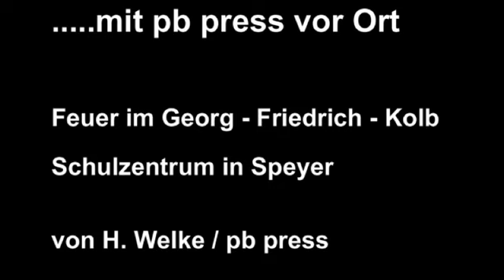Feuer im Georg - Friedrich - Kolb Schulzentrum in Speyer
Feuer im Georg - Friedrich - Kolb Schulzentrum in Speyer. Bei einem feuer im Schulzentrum Ost entstand heute Nacht ( 03.11.04 ) beachtlicher Sachschaden. Mehrerer Räume wurden dabei so arg in Mitleidenschaft gezogen das die Kinder heute Schulfrei bekamen. Zur ursache konnte zum Zeitpunkz noch nichts gesagt werden. Die Brandermittler sind noch bei der Arbeit